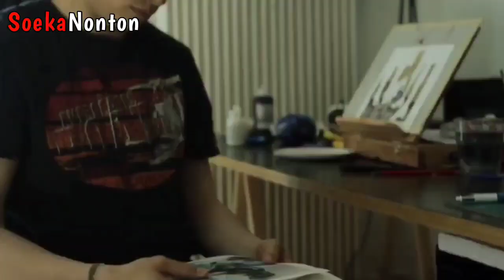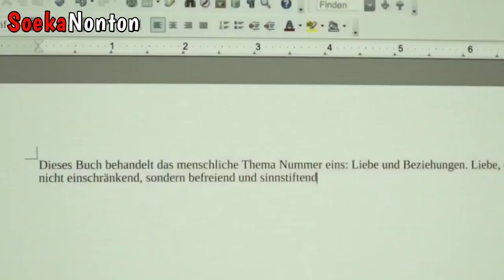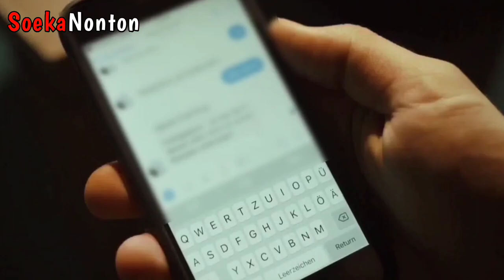HAYO... KALO BEGINI SIAPA YANG SALAH⁉️ ALUR CERITA FILM FAMILY PRACTICE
Selamat datang di channel SOEKA NONTON.
Di video kali ini saya akan menyuguhkan sebuah alur cerita film berjudul : FAMILY PRACTICE

Hatur nuhun sudah berkunjung ke channel SOEKA NONTON, semoga kalian semua terhibur gengs.
Terima kasih.